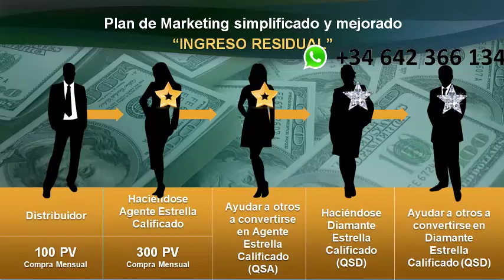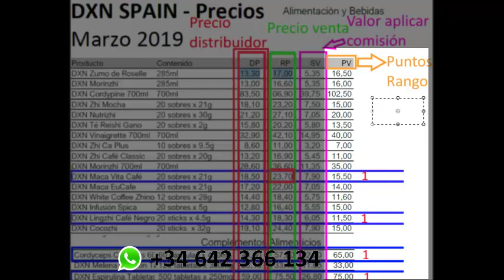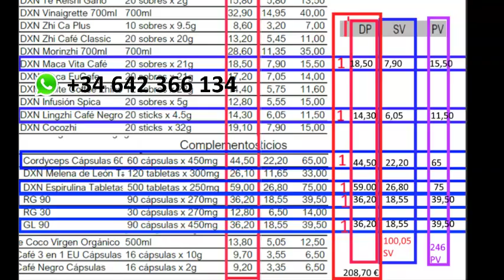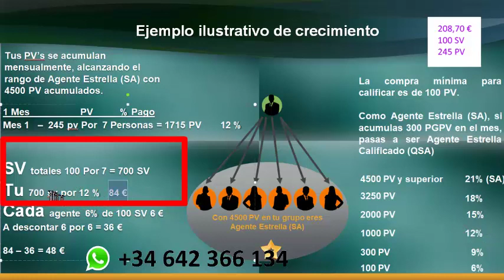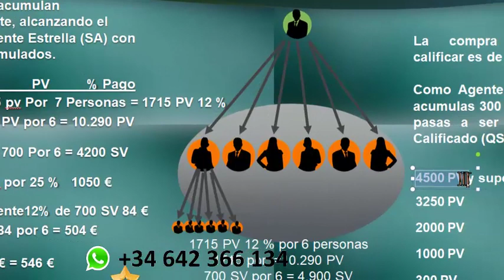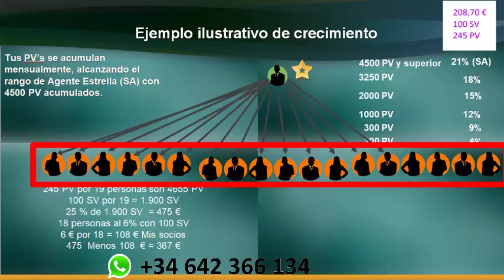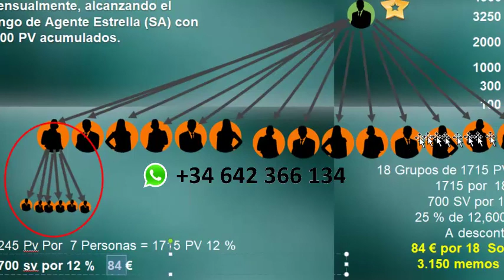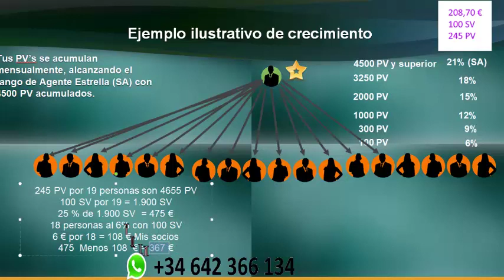CUANTO DINERO gana un estrella DXN♛✆ ☎️♛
ASESORÍA PERSONAL